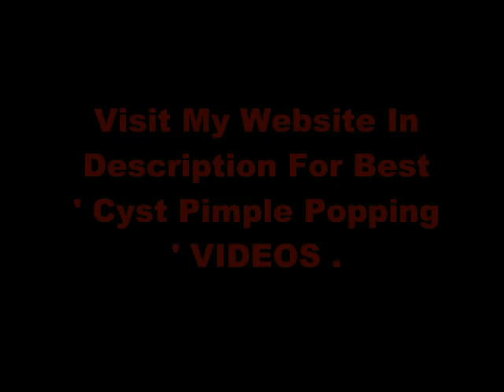Infected Cysts Acne, Pimples & Blackheads Extraction On Ear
Raining Cysts! Cyst Bursting, Popping, Explosion, Cysts on the back , Most Popular Cysts of All Time , Pimple popping infected sebaceous cyst , Surprise, it's TRIPLETS! Pilar Cysts with Dr Pimple Popper , Ovarian Cyst and Polycystic Ovarian Syndrome (PCOS) : Symptoms, Treatment and Real Experiences ,Cysts bursting 2017 Blackhead removal treatment video compilation 2017

Pimples, Zits and Cysts - The ultimate top 10, Extracting Eruptive Vellus Hair Cysts, Session, Huge intra abdominal cyst with Small cysts inside,More Cysts Behind the Ears.Most Popular Cysts on Planet Earth.

Ovarian Cysts : Causes, Signs, Symptoms And How To Cure Ovarian Cysts or PCOS.Top 7 Pimples, Zits and Cysts In Ear And Near Ear 2017.

Bartholin Cyst - Causes, Symptoms, Treatment - Vaginal Abscess Images.

This video educates about cysts and extraction of blackheads from face, What material lies inside cysts you can see.Popping Jigger Feet (Cysts, Whiteheads and Blackheads).

What are Blackheads ?

Blackheads are small bumps that appear on the skin due to blockage of the hair follicles. These bumps are called "black spots" because the surface has a dark or black appearance. Blackheads are a mild form of acne that usually form on the face .

What are Acne ?

Acne is a long-term skin disease that occurs when hair follicles become clogged with dead skin cells and oil from the skin. Acne is characterized by areas of blackheads, whiteheads, pimples, and greasy skin, and may result in scarring. The resulting appearance can lead to anxiety, reduced self-esteem and, in extreme cases, depression or thoughts of suicide .

what are  pimple ?
A pimple, zit or spot is a kind of comedo and one of the many results of excess oil getting trapped in the pores. Some of the varieties are pustules or papules Pimples can be treated by various acne medications prescribed by a physician, or purchased at a pharmacy with a wide variety of treatments .